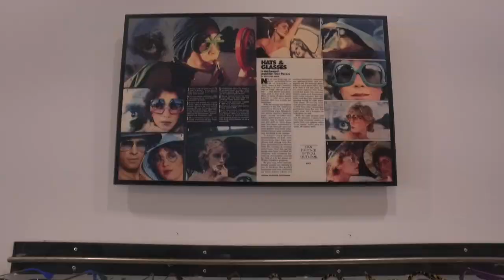Dan Deutsch Optical Outlook with Henriett Novak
Dan Deutsch has been styling the who’s who of Los Angeles since he first opened his doors. He has taken the simple motto, that “glasses are jewelry to the face and the conviction that: “eyewear defines who you are” from his youthful beginnings all the way to his role today, directing the largest independent chain of retail eyewear stores in the Los Angeles area. He serves as a frequent consultant not only to film and television studios but also to eyewear designers and manufacturers.